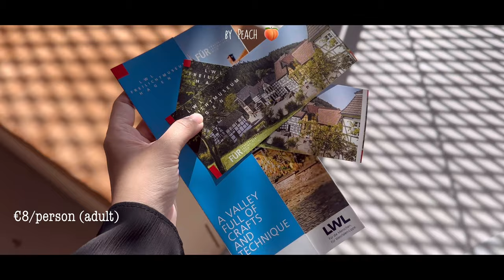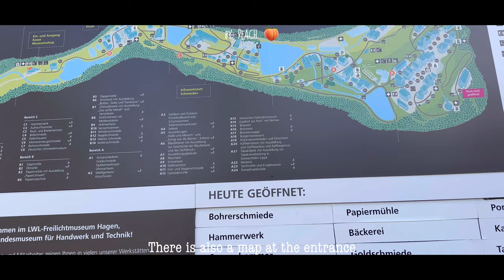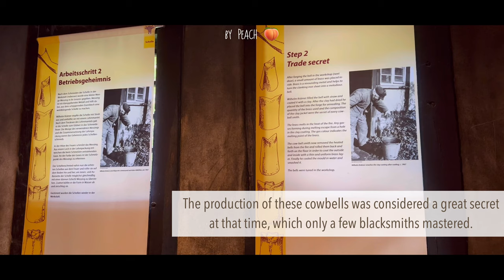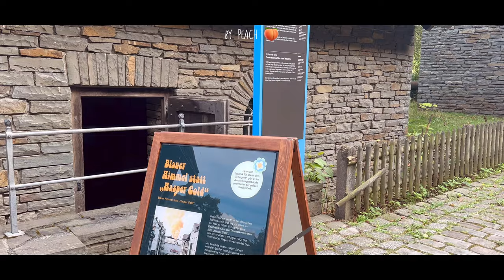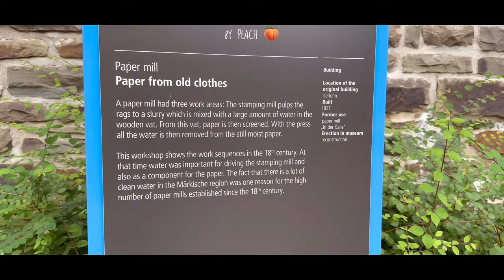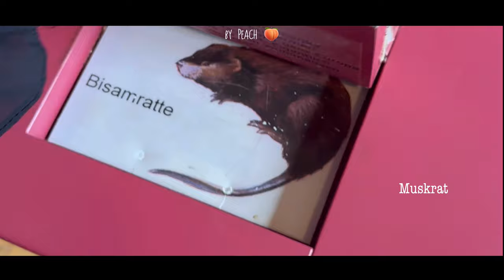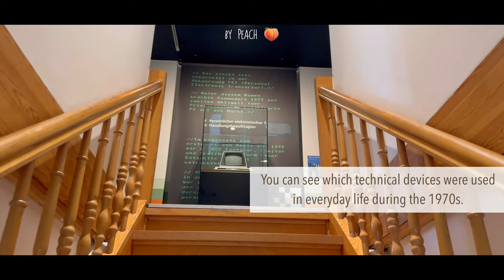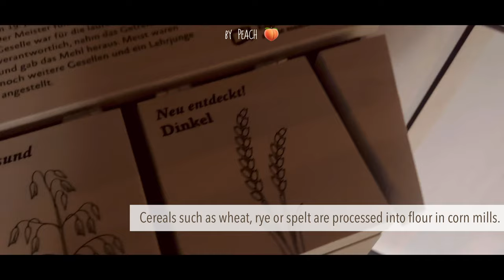[sub] Germany vlog 🇩🇪 | Hidden gem “Open-air museum” walking tour/LWL Freilichtmuseum Hagen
Friendly reminder: choose the highest quality (4K) of this video for your best experience.

Hi loves🤍
My 11th vlog in Germany is here. This video is about our mini 'weekend getaway' with my husband to an open-air Museum in Hagen city. My next vlog will be about what I cook when I'm lazy. Again, I hope you find this vlog entertaining and relaxing💋

Thanks again 💕

Sub count video #16: 68 (Thank you so much🥰)

Chapters:
0:00 Intro
0:15 On the way to the open-air museum
0:21 Arrived at the museum
0:38 What is an open-air museum?
1:16 A full experiences at the museum
8:27 Outro